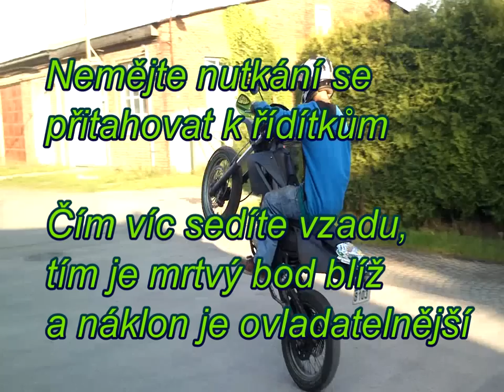Jak zvednout motorku na zadní - NÁVOD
Wheelie nic moc, moto není moje ale šlo jen o to, předvíst, že jde zvednout i slabá motorka :)